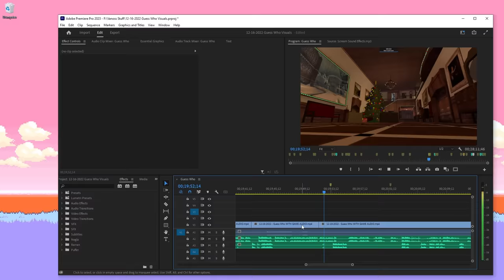Gmod Guess Who - Jimmy Neutron's Stupid Christmas (Garry's Mod Funny Moments)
Friends in Video:

Nogla - @DaithiDeNogla
FourZer0Seven - @fourzer0seven
Terroriser - @Terroriser
McNasty - @mcnasty